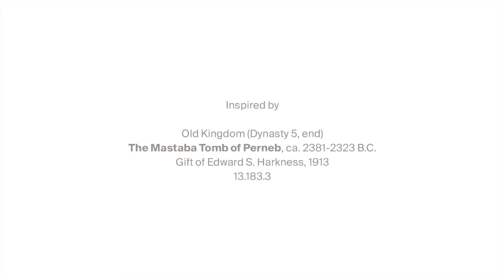MetKids—Animation Inspired by the Afterlife and an Ancient Egyptian Tomb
See what our young 7–12-year-old animators made at our pilot MetKids Animation Lab, held June 30–July 3, 2014! At the Museum, kids explored the theme of "Jumping into the Met" by examining works of art on display in the galleries and creating their own narratives based on the artworks using stop-motion animation to jump into the story.

Credits

MetKids Contributors: Emma, Natasha, and Simon

Education Advisors: Emily Blumenthal, Jennifer Kalter, David Bowles, Betsy Gibbons, Michelle Hagewood

Produced in collaboration with The Good School.

Inspired by the Mastaba Tomb of Perneb.

Closed captioning for this video is available in ten additional languages:

MetKids—فيلم رسوم متحركة مستوحىً من الحياة الآخرة وقبر مصري قديم
MetKids—受到转世和古埃及墓穴启发的动漫
MetKids—Animation inspirée par l'Au-Delà et une ancienne tombe égyptienne
MetKids—Trickfilm, inspiriert vom Jenseits und einem antiken ägyptischen Grabmal
MetKids—Animazione Inspirata alla Vita dell'Aldilà e ad una Tomba Egiziana Antica
MetKids—メットキッズ—アニメーション～来世と古代エジプトの墓から～
MetKids—사후세계와 이집트 무덤에서 영감을 받아 제작한 애니메이션
# MetKids—Animação Inspirada por Afterlife e uma tumba do Egito Antigo
MetKids—Мультфильм, навеянный загробной жизнью и древнеегипетской гробницей